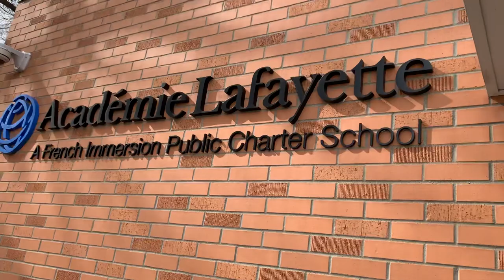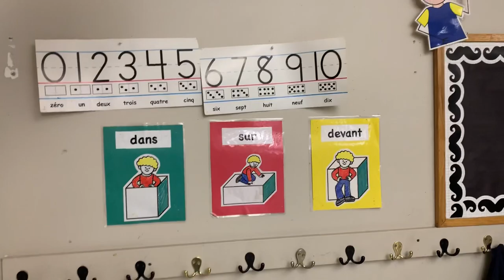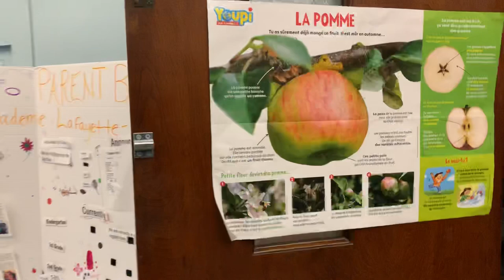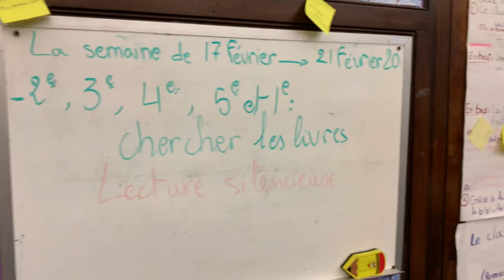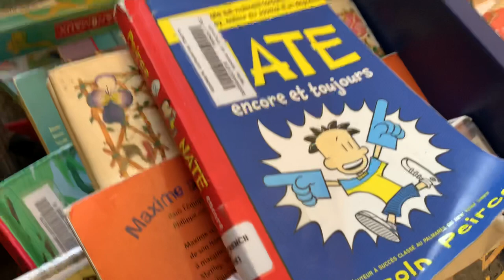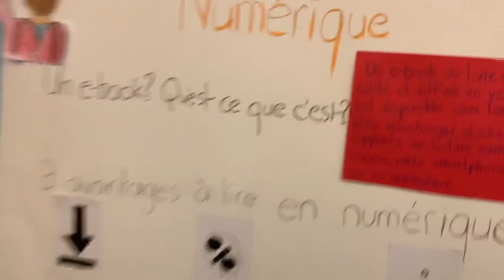Lafayette Academy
Lens wants to go to school here but she doesn’t have French training. There is a summer program though